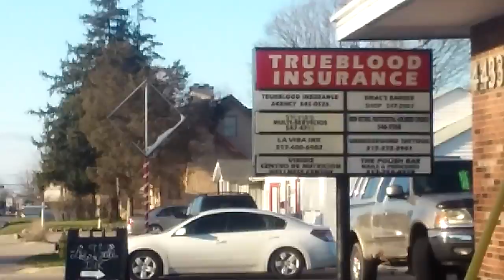Lawrence Indiana POLICE on scene 3-25-2016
Police and fire department on scene 6:30 p.m. Friday evening have no idea what the stop is about